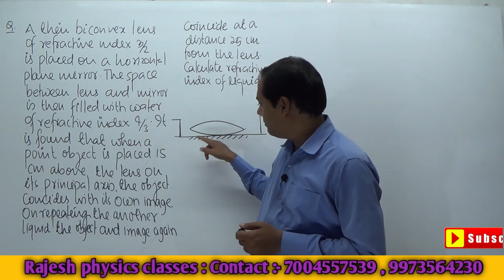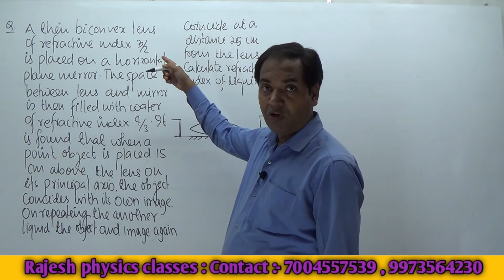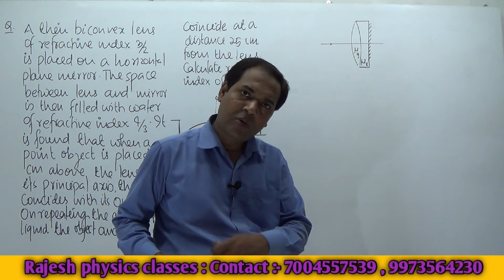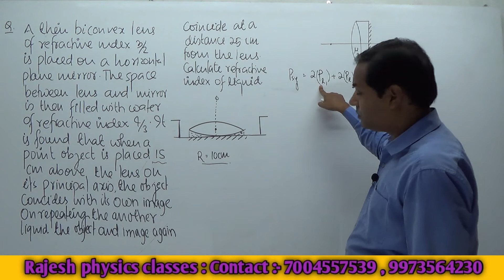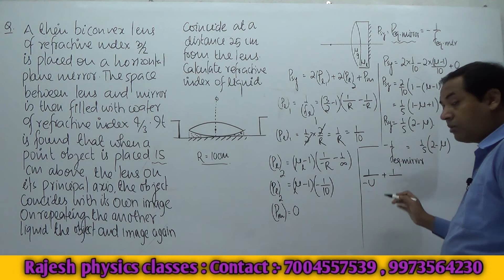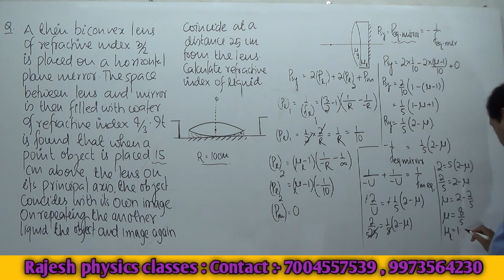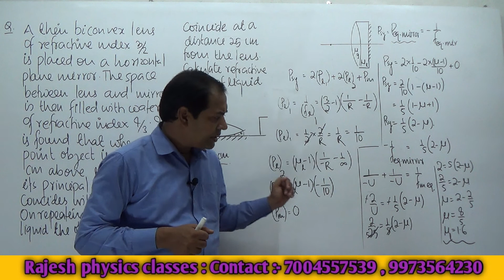Lenses with Different Media on Either Side (IIT Problems) || Lens immersed in Different medium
About this video:
Friends, a beautiful problem of IIT-JEE based on the concept of  Lenses with Different Media on Either Side is solved in this video of the Rajesh Physics Classes YouTube channel. That can be useful for the 12th Board exam and JEE/NEET. I hope You Will enjoy this video.

If you have any kind of doubt related to the physics syllabus(JEE/NEET/12th Board) then type it in the comment box.

Rajesh Sir is the best tutor for physics available in Boring road. This is the best physics classes where good and convenient physics is taught. We present physics in a simple form to students so that they can understand it easily. We give our students the freedom to ask questions from anywhere. This is a top physics class where students learn from the basics to advance. Rajesh sir is a good teacher.
Rajesh Physics Classes YouTube channel is aimed to provide the best explanation for JEE/NEET/12th Board syllabus. This channel ensures that video lectures for physics are easily understandable. This way it makes the learning processes much easier and enjoyable. Here, the concepts of physics are taught in an easy and effective way so that weak students can also understand it. If any student feels physics very difficult or not able to solve physics numerical/problems at all then we ensure that your problems will be solved by watching videos of the Rajesh Physics Classes YouTube channel.